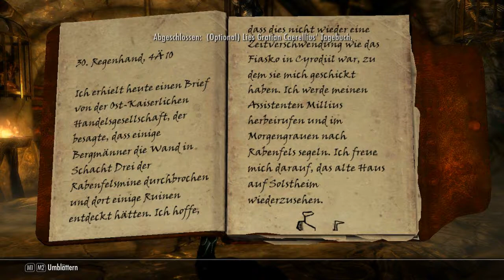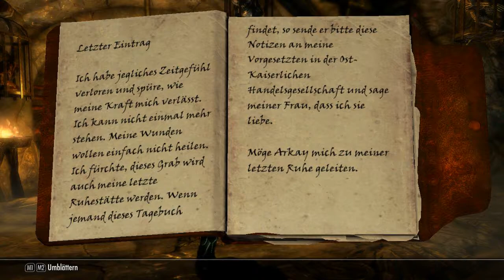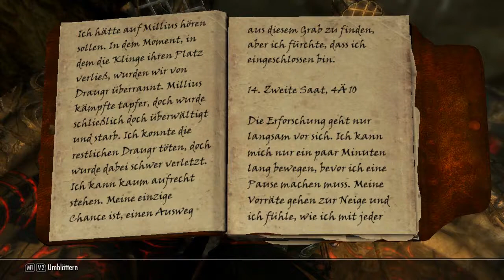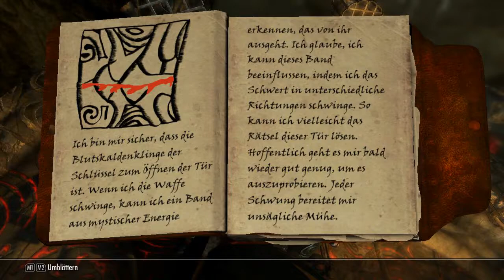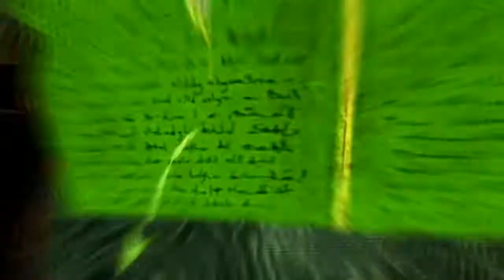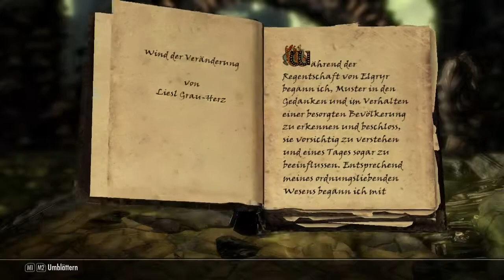Skyrim | #290 | Zahkriisos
Skyrim Legendary Edition [modded]
- Es kommt zum Kampf gegen Zahkriisos...

- Rasse: Bretone/Breton
- Geschlecht: weiblich/female
- Unkommentiert/No Commentary